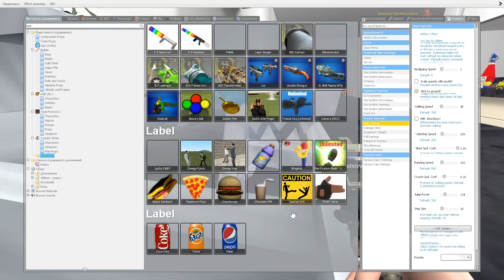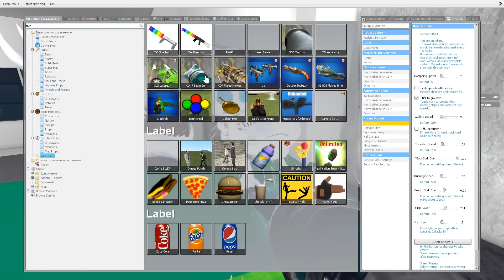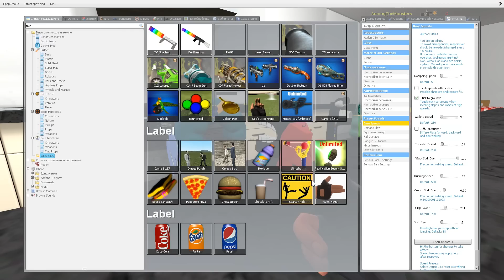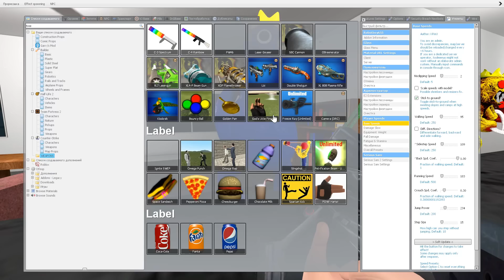🍕 CHRISTMAS 3D SANIC CLONES MEMES AND FROZEN ALPHABET LORE FAMILY SPARTAN KICKING in Garry's mod !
Dear friends! We wish you a merry christmas ! )